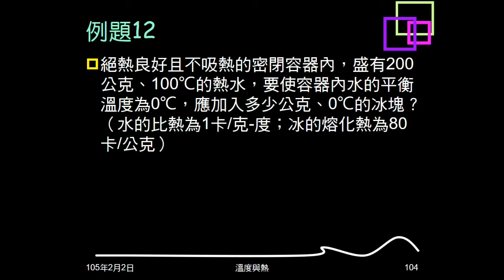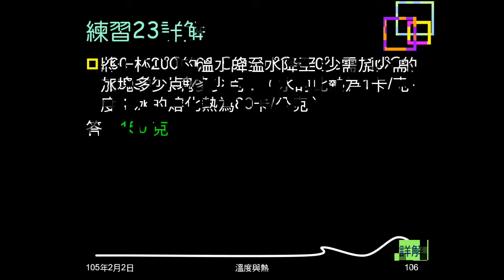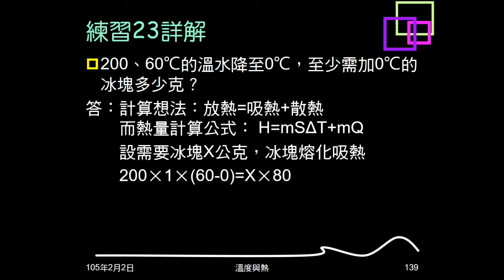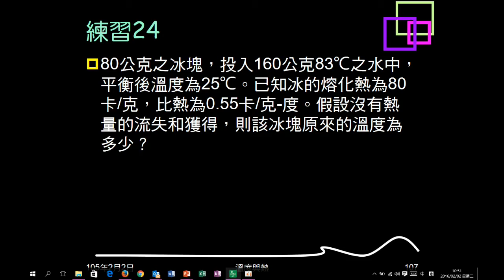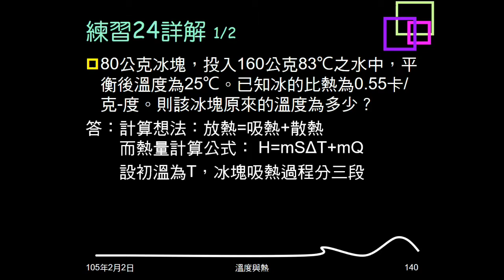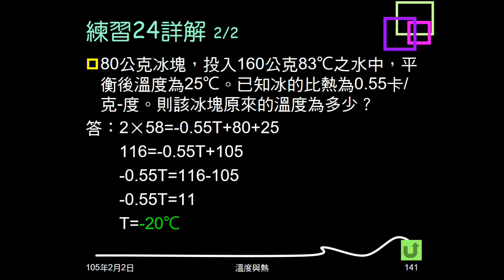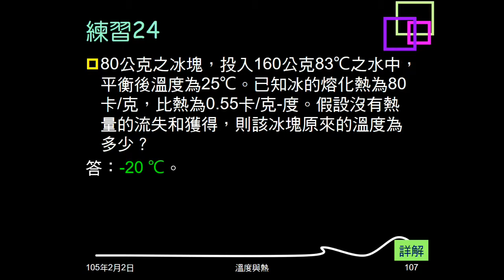104學年複習溫度與熱17：例題12；練習23、24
例題12、練習23都是欲使某質量、溫度的水降至0度，至少要投入多少0度的冰塊。練習24給冰的質量、比熱，及水的初溫，及冰水混合後末溫，求冰的初溫。